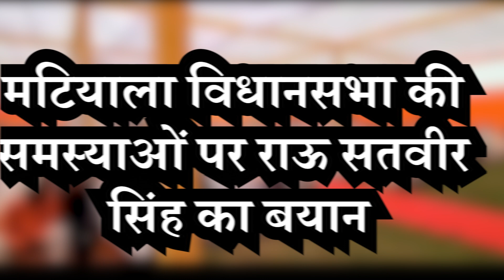मटियाला विधानसभा क्षेत्र में बीजेपी सांसद की मार्गदर्शन सभा, दिल्ली सरकार की नीतियों पर उठाए सवाल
Goodwill News Network (GNN) India : Delhi This Gnn News Agency publish online important news, events, interviews and development issues. It's geographical area of operation is Delhi All Over India. Our most valued visitors are requested to e mail newsworthy contents, event / press invites and press releases in word (english / hindi ) with photos at , it may be published online. gnnnewsagency.com was dedicated to the online community by Delhi Pradesh Adhyaksh & MP. Sh.Manoj Tiwari BJP,NDMC Vice President Sh. Karan Singh Tanwar From Gnn Gaurav Awards 2017: Dr Mahesh Sharma, Hon'ble Union Minister of State and CMD Kailash Healthcare Limited, on Diwali 2013. gnnnewsagency.com is being managed by Goodwill Media House (Ompal Prasad Director and her team.